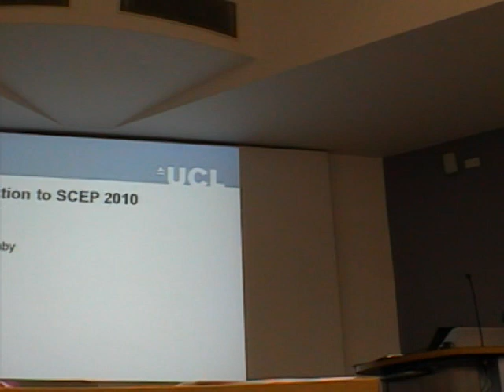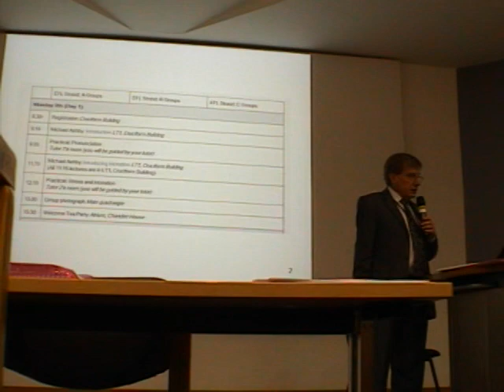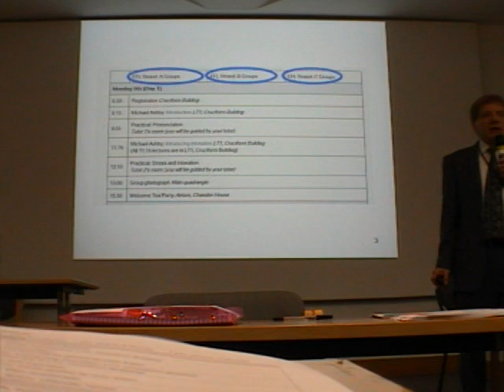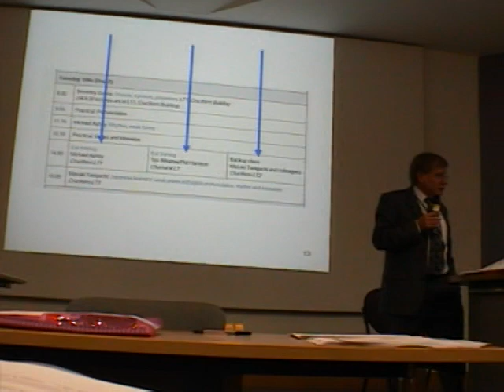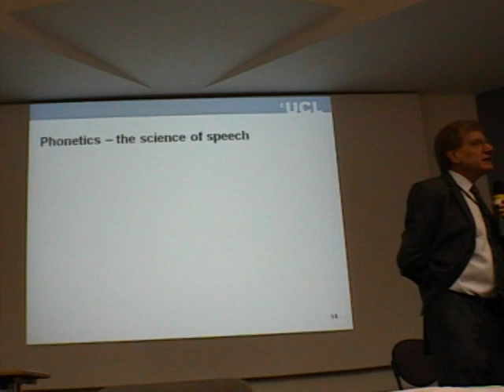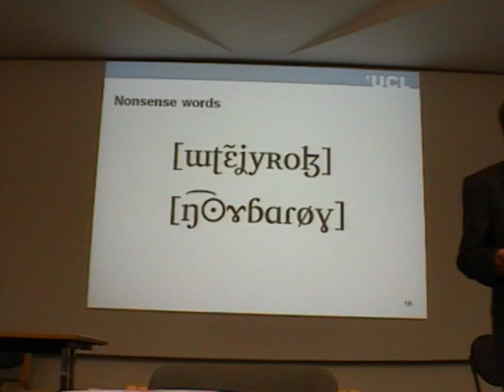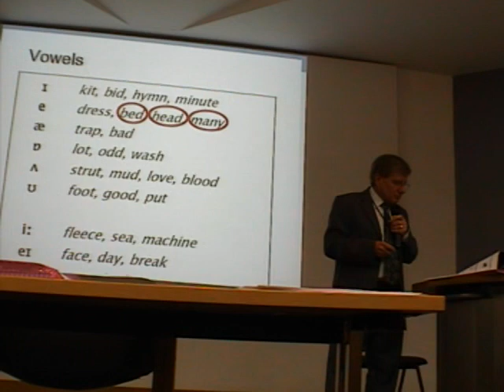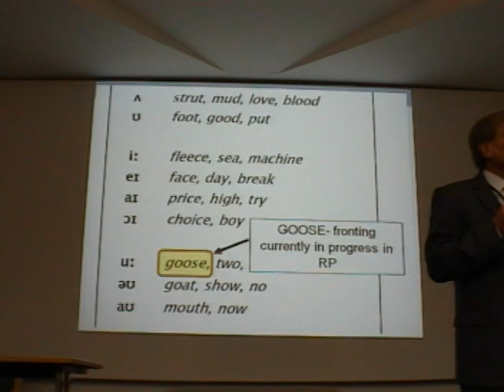Dr Michael Ashby_Introduction to UCL SCEP 2010_English Phonetics Archive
Dr Michael Ashby gives a lecture 'Introduction to UCL SCEP 2010' at the UCL Summer Course in English Phonetics 2010_English Phonetics Archive